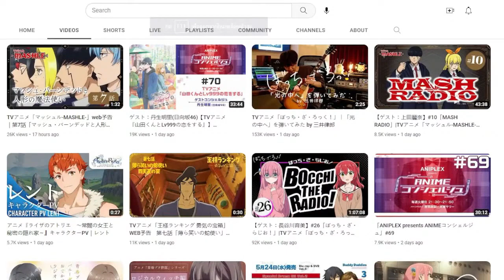Bocchi the Rock! ฉายโรง สู่โอกาสทีวีซีรี่ส์ซีซั่นสอง